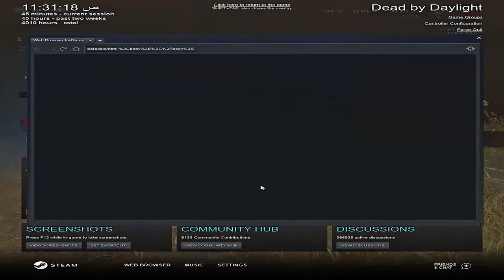ديد باي داي لايت| Dead by Daylight| لوب وضحك🤣(11)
TOXIC BULLY TEAM Vs My CLOWN! - Dead by Daylight
まるで成長しない俺たち-Dead by Daylight【EXAM】